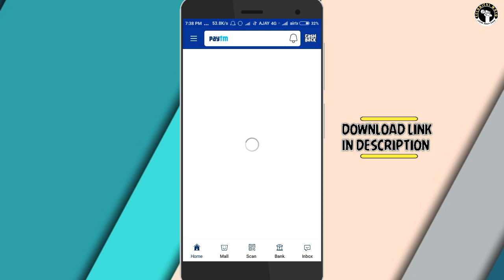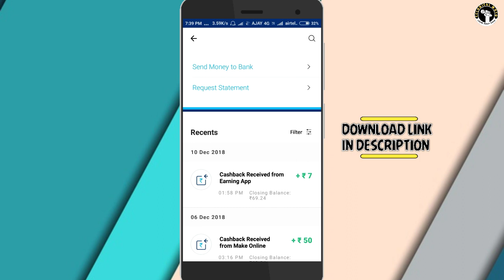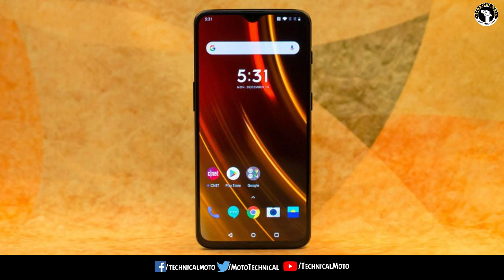10GB RAM உடன் அதிரவைக்கும் ONEPLUS 6T | Technical Moto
Hello Friends,

10GB RAM உடன் அதிரவைக்கும் ONEPLUS 6T | Technical Moto